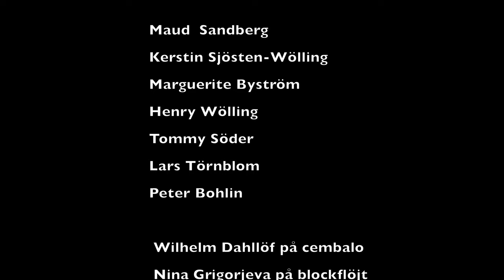56. Den 19:e September 1796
Den 19:e September 1796
är en kadrilj vars namn förmodligen åsyftar ett slag under Napo­leon­krigen.
Melodi och koreografi är funna i en anonym dansbok med titeln "TourBok 1797". Dansmästare Anna Löfgren har tolkat koreografin och Wilhelm Dahllöf har arrangerat musiken.
Dansare från Sällskapet Gustafs Skål framför dansen tillsammans med musikerna Wilhelm Dahllöf på cembalo och Nina Grigorjeva på flöjt. Dansen ingår i den av Anna Löfgren och Wilhelm Dahllöf författade boken "Svenska Turer till Nordiska Kadriljer, Tolkade af Anna Löfgren" och filmades 2019 på Kristinehovs malmgård.